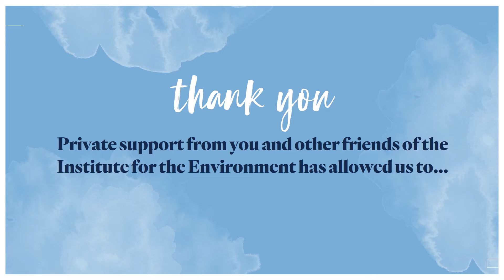2018 Happy Earth Week from the UNC Institute for the Environment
Earth Day is Sunday, April 22 and we are celebrating all week long. Join the UNC Institute for the Environment as we work with students and faculty to ensure clean air, clean drinking water and a healthy ecosystem for you, your family and future generations. Make your Earth Day gift to the UNC Institute for the Environment today.